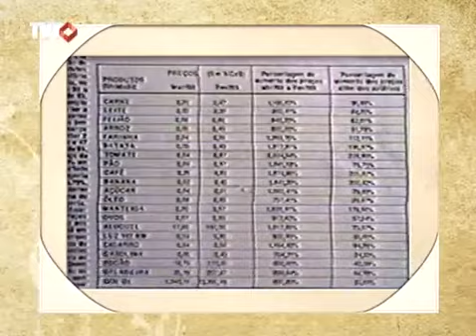Memória e Contexto: Batalha de Piraporinha - 2/4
Em 1989 o Brasil vivia um tempo de inflação fora de controle, corrosão de salários,  planos econômicos que já nasciam falidos. Foi um ano de polarizações. Eleições com 22 candidatos e, no final, Lula versus Collor. Reivindicar era caso de polícia.
Memória e Contexto fala da Batalha de Piraporinha e das  lutas de um ano que entrou para a história.

Memória e Contexto exibido em 28/05/2012
Tema: Batalha de Piraporinha